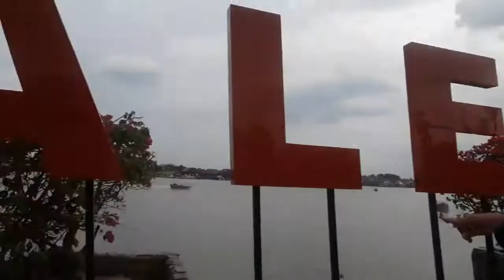SERU JALAN JALAN KE AMPERA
jembatan ampera
palembang